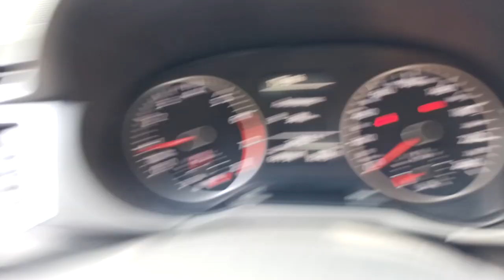149722 - VW / FOX CONNECT MB 19/20